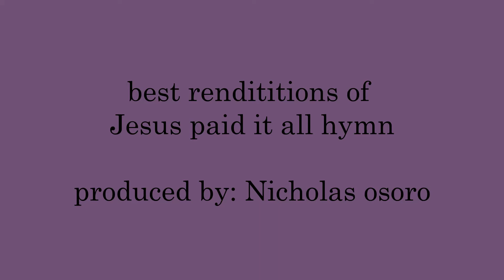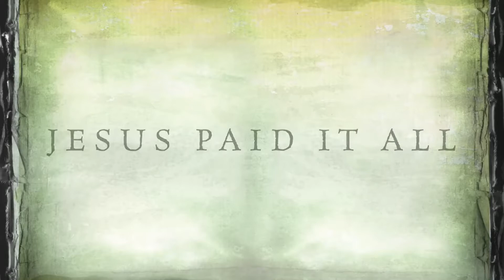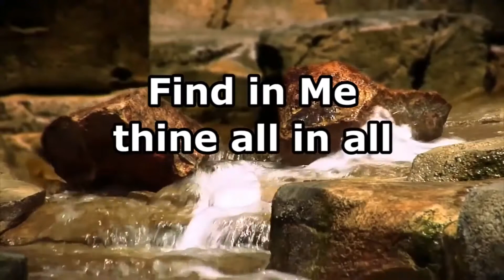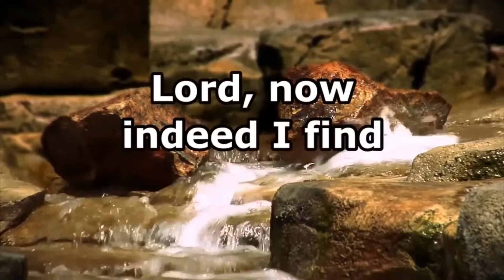JESUS PAID IT ALL-Top Five renditions